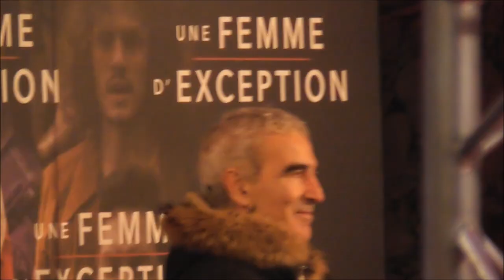Laura Flessel, Tchéky Karyo, Raymond Domenech @ Paris 4 décembre 2018 AVP Une femme d'exception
Laura Flessel et sa fille Leïlou Colovic, Tchéky Karyo et sa compagne Valérie Kéruzoré, Raymond Domenech @ Paris 4 december 2018 avant premiere On the basis of sex / Une femme d'exception - décembre 2018 - Gaumont Opéra Capucines